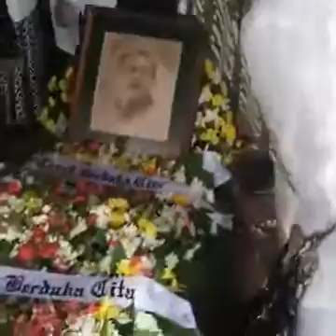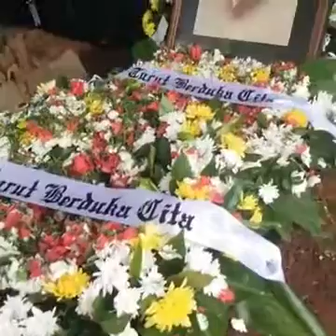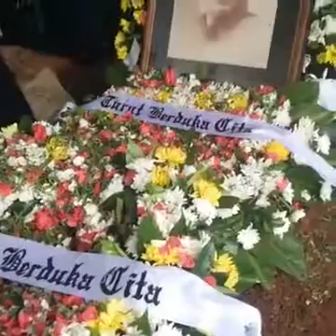Pemakaman Bpk Marie muhammad(3)